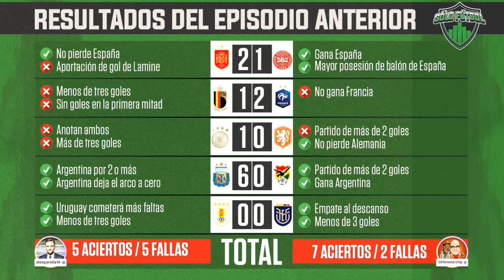REAL MADRID, BARCELONA, Inter y Liverpool, ¿qué tienen en común? | Solo Fútbol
Fernando Palomo, MisterChip y Alex Pareja nos comparten el análisis táctico y estadístico del Real Madrid vs Celta de Vigo, Barcelona vs Sevilla, Atlético Madrid vs Leganés, Liverpool vs Chelsea y AS Roma vs Inter Milan en Sólo Fútbol.